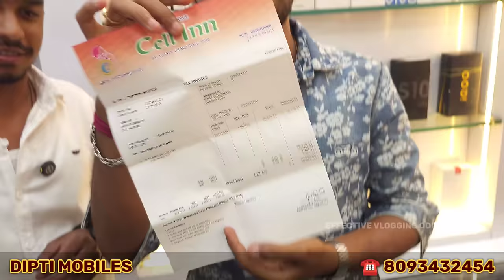Second Hand iphone & Android ର ବୋବାଲ୍ Collection🔥🔥 SECOND HAND MOBILES store in odisha bhubaneswar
Second Hand iphone, second hand Samsung mobiles, Vivo, Oppo, Nothing mobiles, 2nd hand One plue mobiles ର ବୋବାଲ୍ Collection🔥 Only available in DIPTI MOBILES 🔥 Best SECOND HAND MOBILES store in odisha bhubaneswar.

DIPTI MOBILES
✅Location - Cuttack Rd, near Domino’s, Kalpana Square, Laxmisagar, Bhubaneswar, Odisha 751006
✅Google map link 👉 DIPTI MOBILES

Second Hand Mobile Store Odisha, iPhone under 10000, Android under 2000
Second Hand Mobile Market In Bhubaneswars, iPhone, Android, with WARRANTY and BILL Box

This is the brand  new video regarding Secondhand mobile store in odisha, we are now publishing our brand new (March - April) video at Dipti Mobile store Bhubaneswars Best place for secondhand mobiles and accessories.
you guys can find verities of second hand mobile tablets laptops and accessories from the brand like apple iphone, samsung, one plus, mi, realme, oppo, vivo, apple MacBook, earbuds and also you will get smart watches.